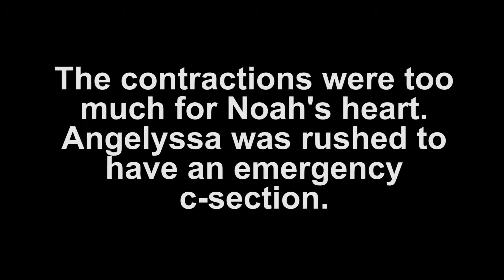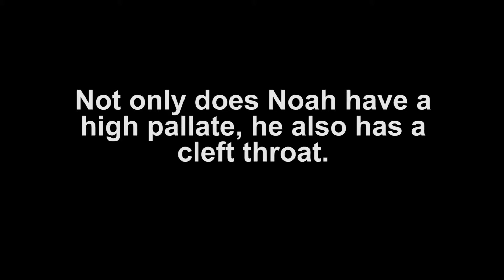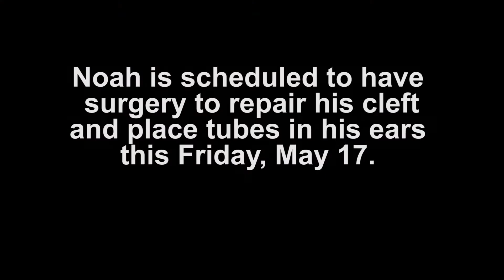A Micro Preemie Mother's Love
Angelyssa Miranda is a micro-preemie mom. She and her son, Noah Luke Miranda, have had a wild journey together. Nothing compares to the love a mother has for her child.